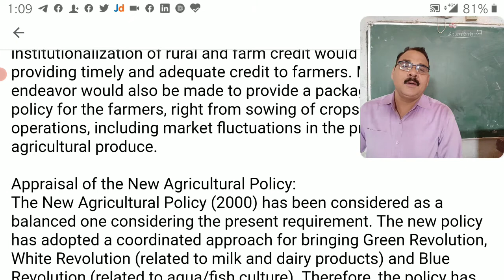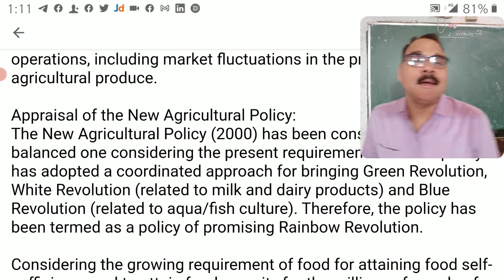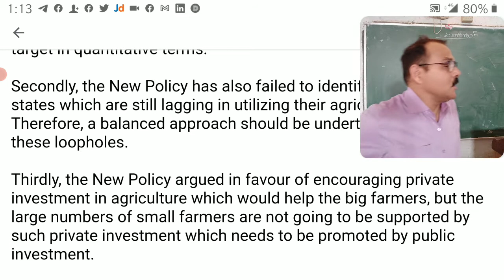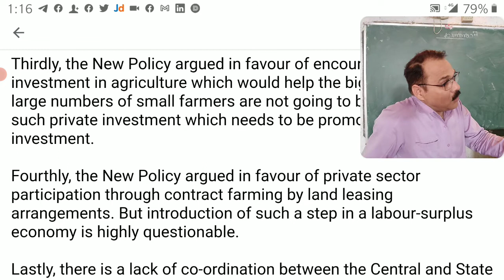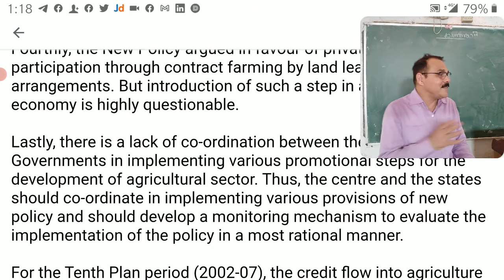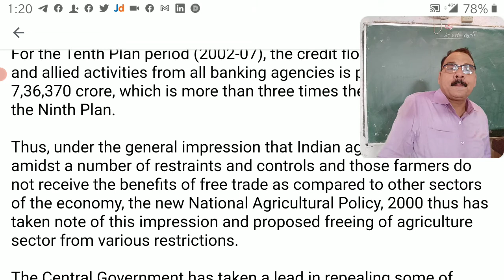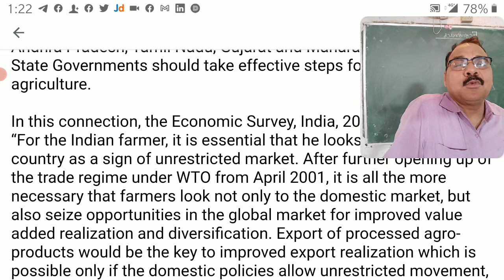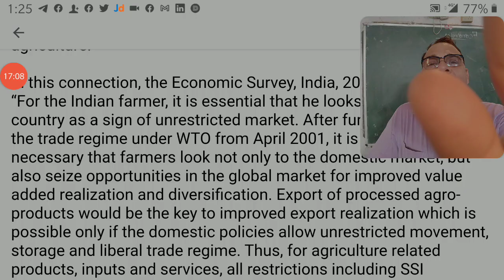Agriculture Policy Lecture 4